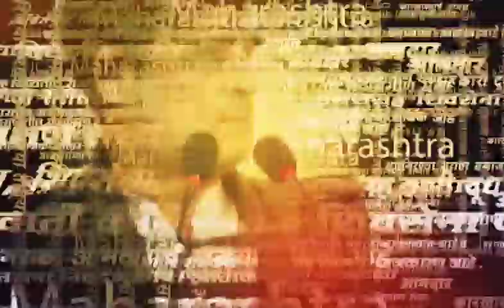Jalna News | Manoj Jarange Patil | मुख्यंमंत्र्यांच्या एण्ट्रीनंतर उपोषण मागे | SAAM TV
मुख्यंमंत्र्यांच्या एण्ट्रीनंतर उपोषण मागे

Location : Jalna
Video Produced By : Soni Magar Sonipmagar
Video Edited By : PRAKASH DHUPE
Reporter : Saam Team Input